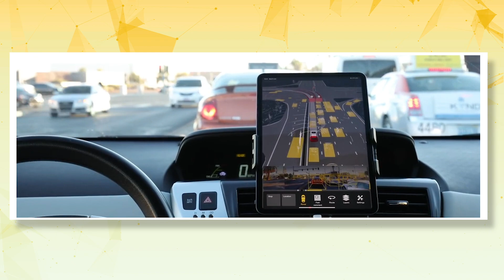How To Learn Artificial Intelligence? (AI) - The Next Big Thing?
Artificial Intelligence is definitely the next big thing. However, programmers still find it hard to understand what A.I. really is and how they can use that bring their programming career to the next level.

AI is a broad topic ranging from simple calculators to self-steering technology to something that might radically change the future.

The primary goals of A.I. include deduction and reasoning, knowledge representation, planning, natural language processing (NLP), learning, perception, and the ability to manipulate and move objects. Long-term goals of AI research include achieving Creativity, Social Intelligence, and General (human level) Intelligence.

AI has heavily influenced different sectors that we may not recognize. Ray Kurzweil says “Many thousands of AI applications are deeply embedded in the infrastructure of every industry.” John McCarthy, one of the founders of AI, once said that “as soon as it works, no one calls it AI anymore.”

But... Where to start learning A.I.? How you, as a programmer, can incorporate A.I. opportunities in your career?

Is there a better programming language to learn artificial intelligence? Is there a specific technology you should learn?